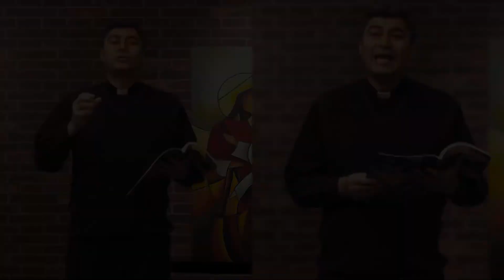Salmo 136 - 14 de marzo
Tu recuerdo, Señor, es mi alegría.